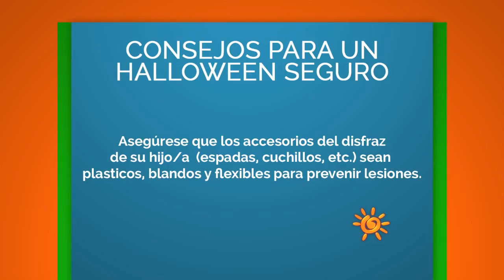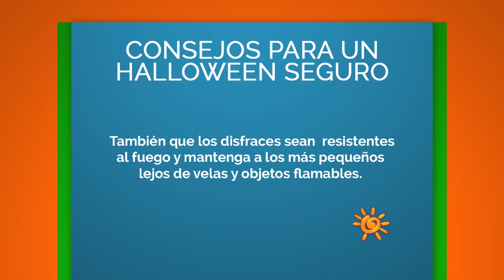Despierta Familia: Seguridad en Halloween